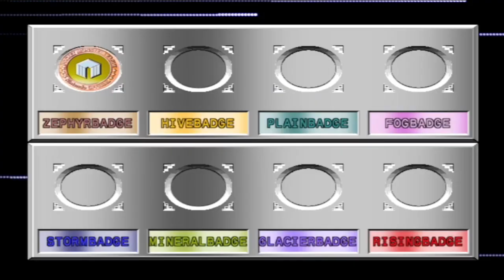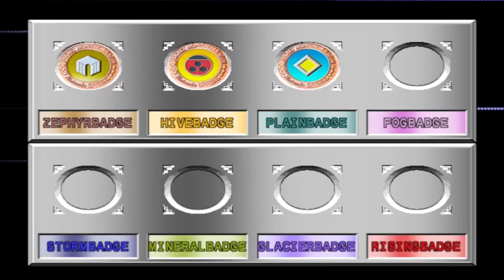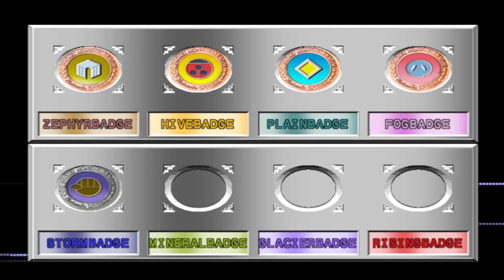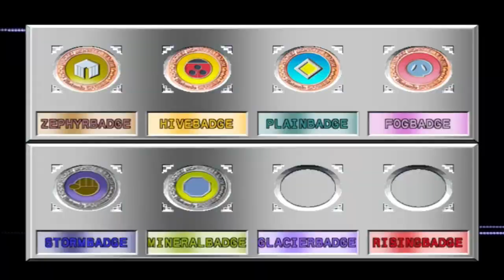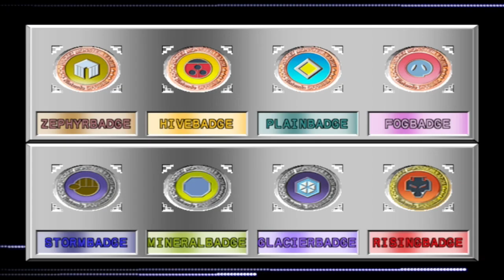Pokémon Stadium 2! Prime Cup! Starmie for the win y Typhlosion el inconfundible!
El combate por ser un entrenador maestro continúa y Pokémon Stadium 2 ofrece todo lo que un fan de Pokémon desea ver en una continuación. Con sus duros combates, gráficos de gran resolución y un estadio lleno de extras, Pokémon Stadium 2 está pensado para que los fans de Pokémon pueden jugar con el Transfer Pak (no incluido) para transferir Pokémon de Pokémon Oro, Plata, Cristal, Rojo, Azul o Amarillo. Resulta esencial utilizar tu propio Pokémon. Si decides confiar estrictamente en el sistema de alquiler de Pokémon (incluido en el juego) para combatir con entrenadores experimentados, tendrás un recorrido difícil.

Pokémon Stadium 2 incluye nuevos ataques, nuevos Pokémon y nuevas estrategias. La Academia incluye una serie de excepcionales tutoriales y una completísima Biblioteca Pokémon. Si quieres descansar un rato, puedes jugar a uno de los 12 minijuegos (de uno a cuatro jugadores) de tipo arcade, como la competición de recogida de huevos de Chansey. Si obtienes buenos resultados, ganarás monedas que podrás transferir (mediante el Transfer Pak) al monedero de Pokémon Oro, Plata o Cristal. Con el Transfer Pak, los jugadores pueden jugar sus juegos Pokémon Oro, Plata, Cristal, Rojo, Azul y Amarillo en un televisor, e incluso ver sus habitaciones decoradas con Pokémon Cristal, Oro o Plata.